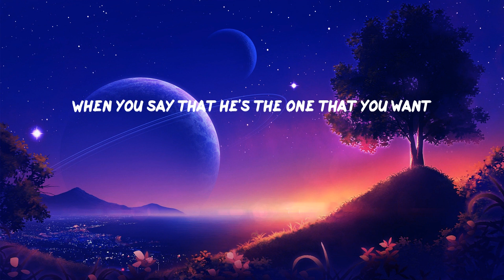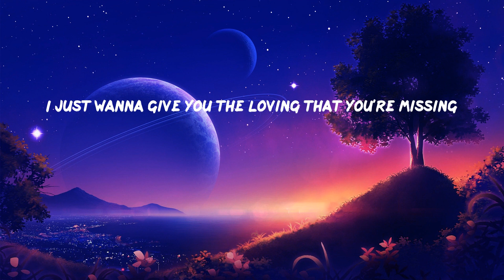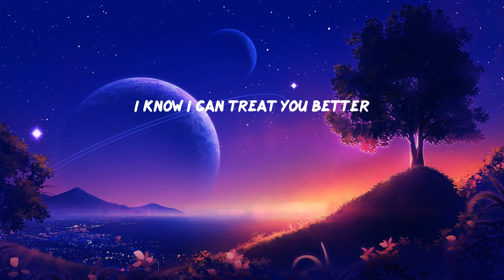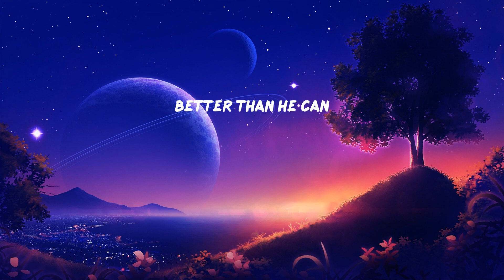Shawn Mendes - Treat You Better (Lyrics)